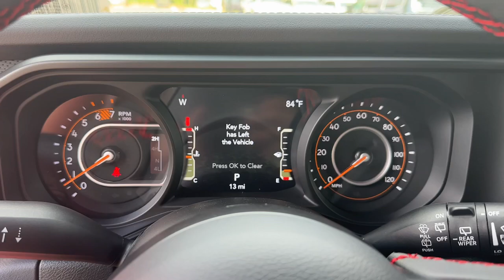2024 Jeep Wrangler Rubicon Atlanta, Roswell, Alpharetta, Johns Creek, Woodstock GA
New 2024 Jeep Wrangler Rubicon available at Palmer CDJR located in 11460 Alpharetta Hwy, Roswell, GA, 30076.
Stock#: 38459 - VIN#: 1C4PJXFGXRW346060

Get into the  2024  Jeep Wrangler. The Jeep Wrangler: The rugged and iconic, adventure-loving, 4-wheel drive, open-air SUV with the power and capabilities you need for your outdoor lifestyle. The following are some of this vehicles highlighted options: Heated Steering Wheel
, Pre-Collision System, Keyless Entry, V6 Cylinder Engine, Heated Mirrors, Adaptive Cruise Control, Keyless Start, Fog Lamps, Back-Up Camera, Four Wheel Drive. There's nothing like that feeling of wind-in-your-hair freedom. Get into the Wrangler today.